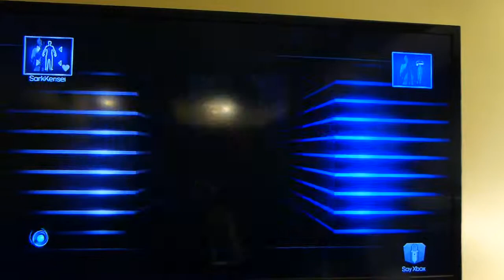Dance Central 3 - Never Say Never